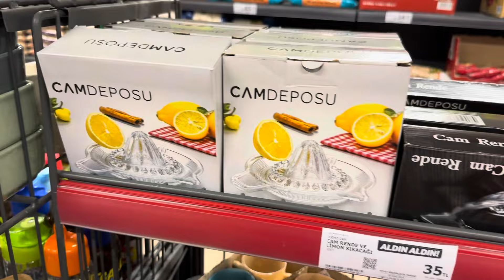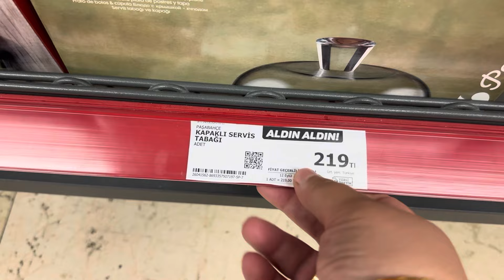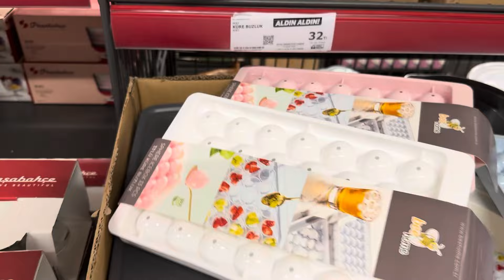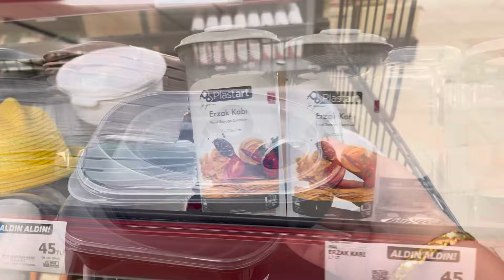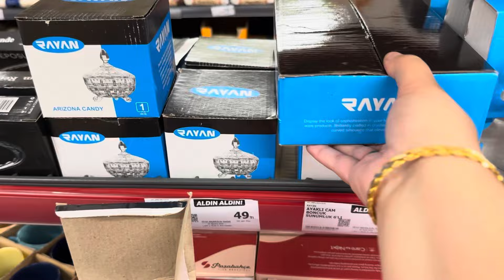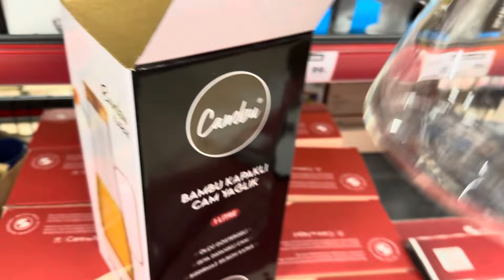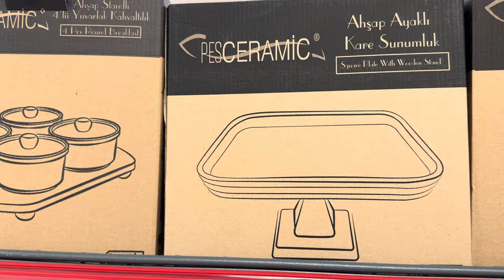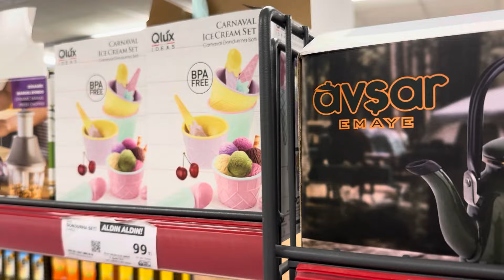A101’E BU PERŞEMBE YEPYENİ ŞAHANE ÜRÜNLER GELDİ | A101 19 EYLÜL 2024 | A101 BU PERŞEMBE ÇOK GÜZEL